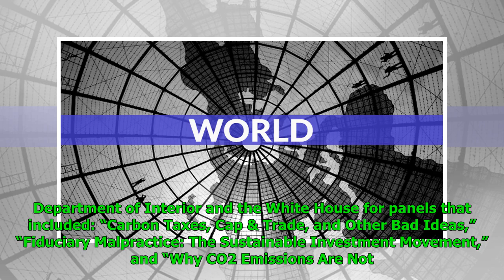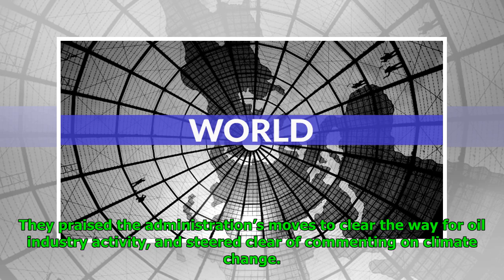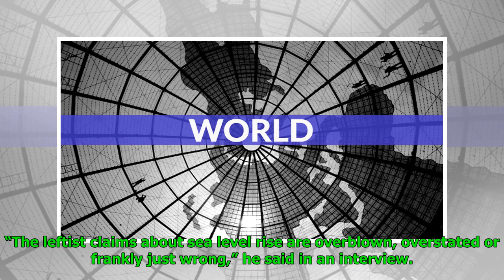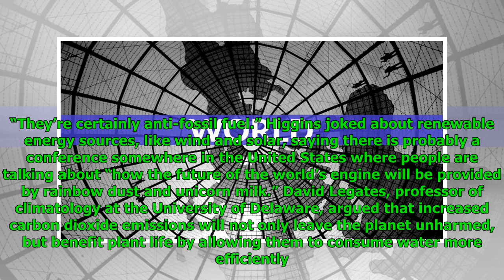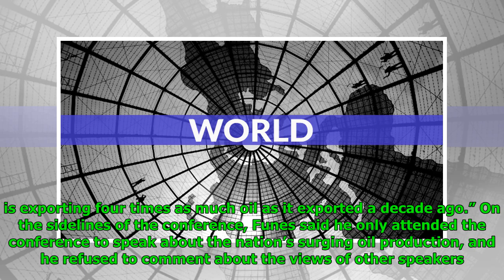At ‘America First Energy Conference’, solar power is dumb, climate change is fake